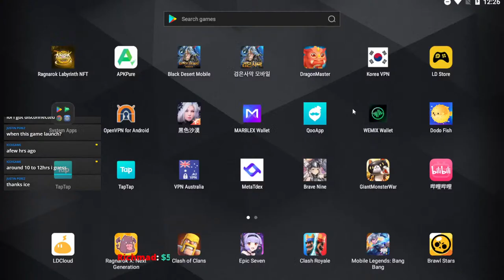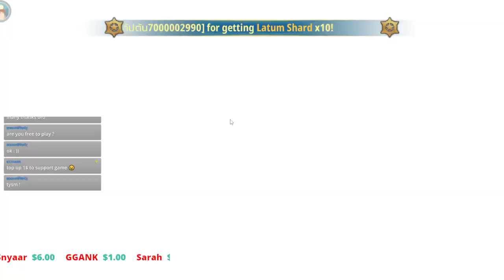Giant Monster War Day 1 Road to 300K CP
0:00 : Axol & The Tech Thieves - Bleed [NCS Release]

4:04 : TULE - Fearless [NCS Release]

7:16 : Halcyon - Runaway (feat. Valentina Franco [NCS Release]

10:30 : Jordan Schor - Cosmic (feat. Nathan Brumley) [NCS Release]

14:24 : Kovan & Alex Skrindo - Into The Wild (feat. Izzy) [NCS Release]

17:37 : Lennart Schroot & Unknown Brain - Kuyenda (feat. Sru) [NCS Release]

20:27 : NIVIRO - You [NCS Release]

24:11 : Aero Chord & Anuka - Incomplete [NCS Release]

28:11 : Anikdote & Culture Code - Don’t Let It Go (feat. Brado Sanz) [NCS Release]

31:04 : BVRNOUT - Take It Easy (feat. Mia Vaile) [NCS Release]

34:19 : Phantom Sage - Kingdom (feat. Miss Lina) [NCS Release]

38:53 : Phantom Sage - When I’m Gone [NCS Release]

43:37 : Rogers & Dean - No Doubt [NCS Release]

46:37 : T & Sugah - Sleepless (feat. MVE) [NCS Release]

51:01 : Unknown Brain - Inspiration (feat. Aviella) [NCS Release]

54:01 : WATEVA - See U (feat. Johnning) [NCS Release]

57:04 : Prismo - Hold On [NCS Release]